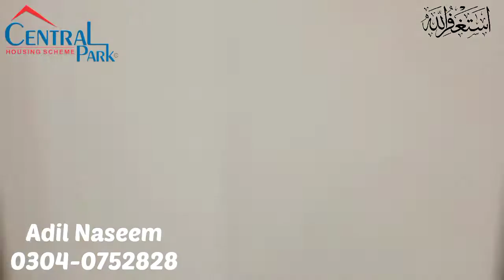5 Marla Luxury House in A1 Block| Central Park Ferozpur Road Lahore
Central Park Housing Society
A Project of Urban Developers
LDA Approved
5 Marla House Full Furnished
Luxury House
Spanish Design
Corner
3 Bedrooms with Attached Baths
Servant Quarter with Bath
2 Kitchens
Living Room Attached Drawing Room
Powder Room
Wood Work
Marble & Tile Work

For Further Details & Call Visit Our Office
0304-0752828